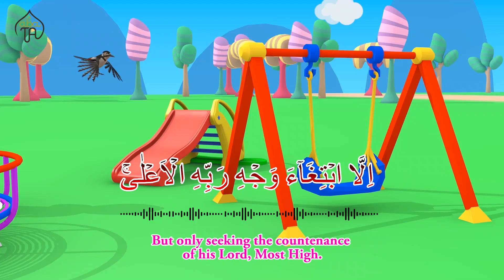Murottal Juz Amma Al Lail Kindergarten Games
Recite Murottal Juz Amma Al Lail Kindergarten Games Animation, Recite Quran with Cat for Kids, Children, Babies, Toddlers, Preschoolers & Kindergarten.

ABATA Channel creating FREE Educational E-learning videos for Children.  Our Video Animation and Stop motion help Babies, Toddlers, Preschoolers & Kindergarten Kids learn The Alphabet Song, Colors, Numbers, Counting, Animals & much more.